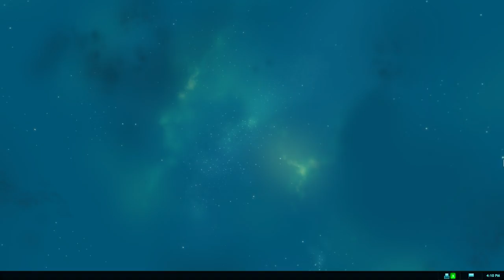Battle Royale #2 - recoil POV